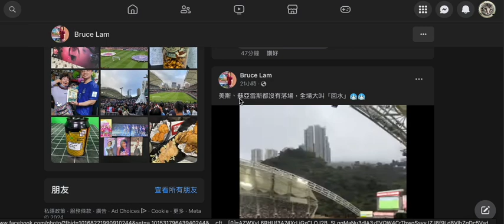20240205 打女人偷錢賊林匡正FB最新出帖都係其他地方宣傳廣告板。練習場＋表演場無新相新片，更加無飛。信嗰啲咪嚴重腦殘囉